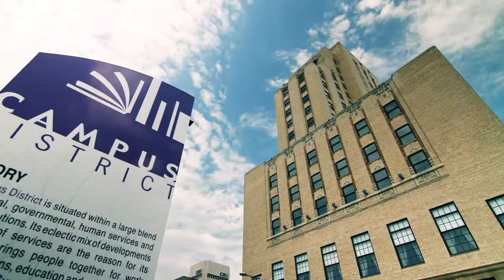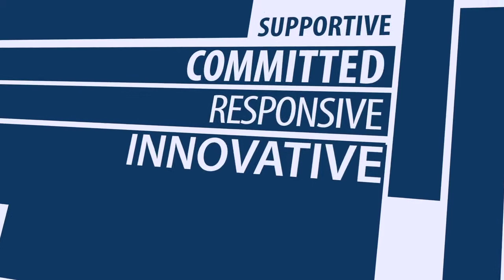American Campus: Your Mission, Our Passion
Housing administrators at three universities discuss how their partnership with American Campus extends beyond developing student housing to focus on creating residence life programs and living-learning settings that promote students' academic success.